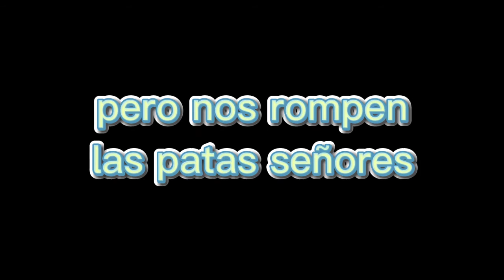no recuerdo como se llama este meme :"3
para encontrar esa imagen solo escribi pack dance dance revolution :v